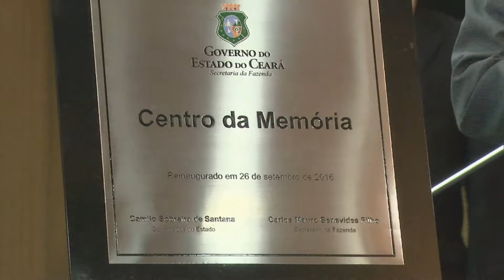Sefaz comemora 180 anos com novo Centro de Memória e selo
Reportagem exibida no Jornal da TVC no dia 26.09.16